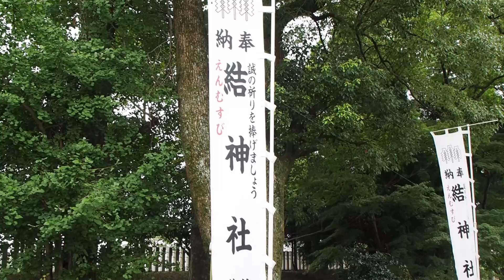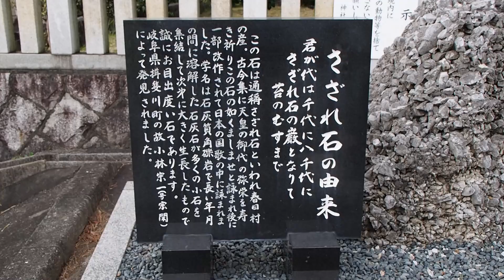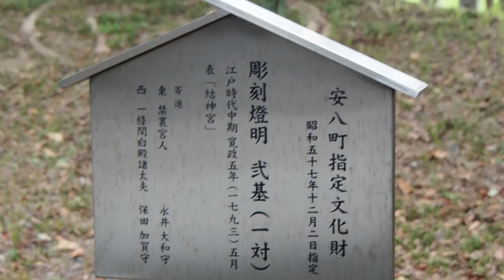結神社(むすぶじんじゃ)2021年8月12日撮影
結神社は、平安時代末期の嘉応年間（1169年頃）創建で、
一説には奈良時代よりもやや古いと言われ、当地方では大変古い神社で、
結大明神と呼ばれていました。
古くから生産縁結びにご利益のある神社として親しまれてきました。
今でも、
恋愛だけでなく仕事などの全ての縁を結ぶ神社として親しまれています。